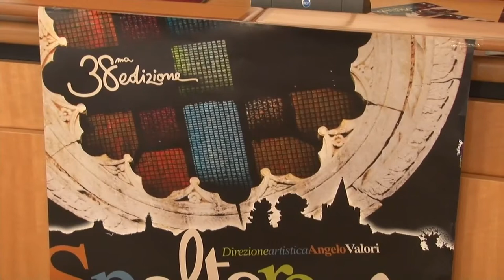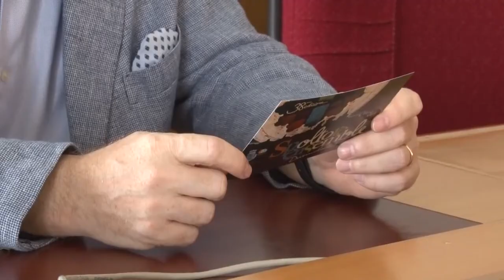Presentata la 38esima edizione dello Spoltore Ensamble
Presentata questa mattina la 38esima edizione dello Spoltore Ensamble. Diverse le novità e kermesse spoltorese all’insegna anche della sicurezza sanitaria.